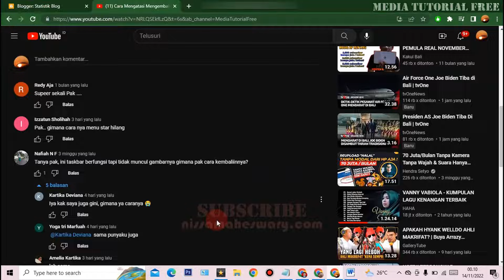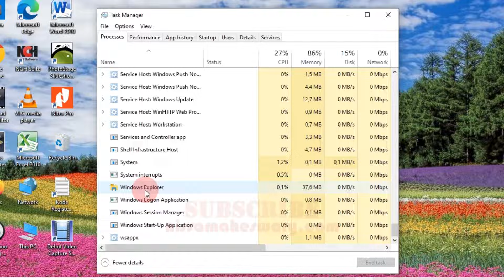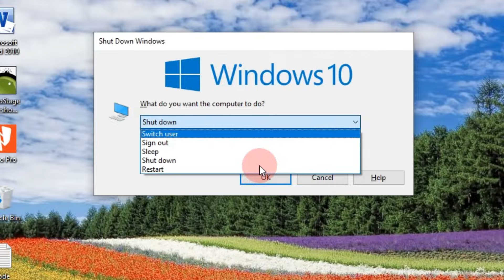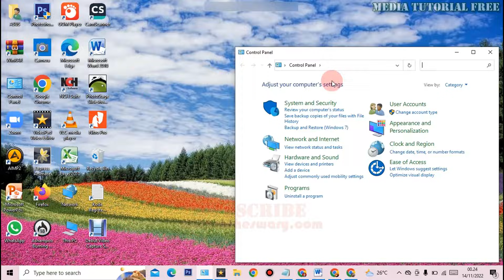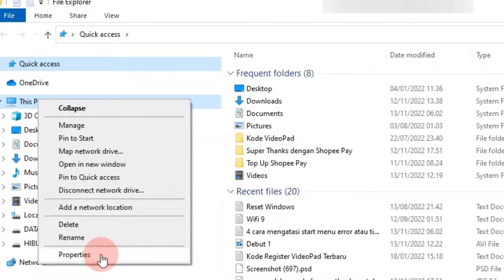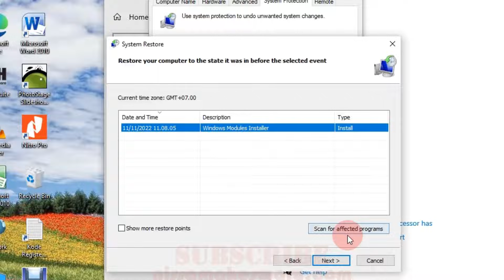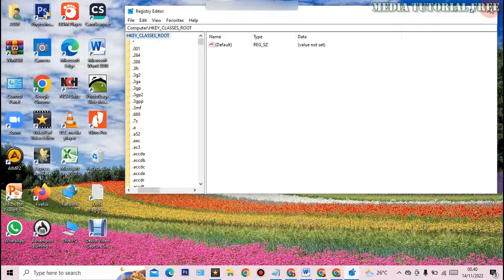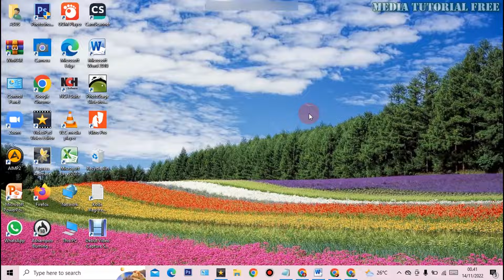Cara Mengatasi Mengembalikan Start Menu Taskbar Yang Error tidak Berfungsi di windows 7, 8, 10, 11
taskbar not working in windows 10
Pada tutorial video di sini membahas tips ampuh bagaimana cara mengatasi start menu yang Error Tidak Berfungsi atau Tidak Bekerja di windows 10 atau cara mengatasi taskbar yang hilang di windows 10, dan bagaimana cara mengembalikan start menu yang hilang di windows 10
cara mengatasi explorer.exe error windows 10
taskbar error windows 10
cara mengatasi taskbar windows 10 hilang
explorer tidak bisa dibuka windows 10
menu taskbar windows 10 tidak bisa di klik
cara mengatasi taskbar windows 10 loading
cara mengatasi menu bar error
Vidio Terkait lainnya 👇😉
Cara mengembalikan Ikon Menu yang hilang  di Dekstop

taskbar hilang di windows 11
cara mengatasi taskbar windows 11 hilang
cara mengembalikan start menu windows 10
taskbar hilang windows 10
cara mengembalikan menu laptop seperti semula
icon taskbar hilang windows 10
cara mengembalikan desktop yang hilang windows 7